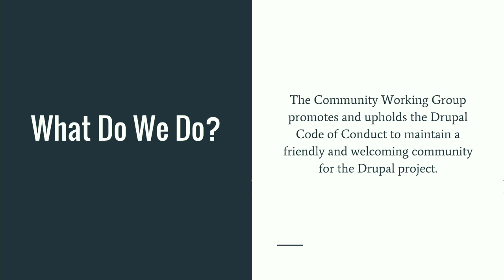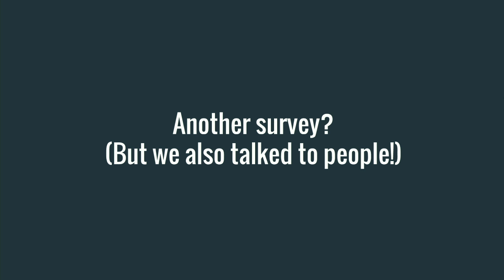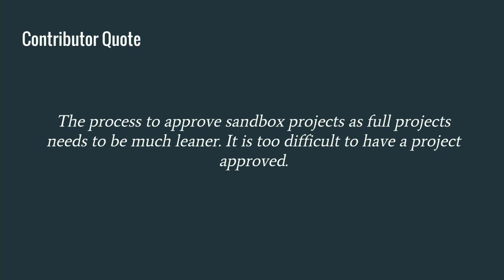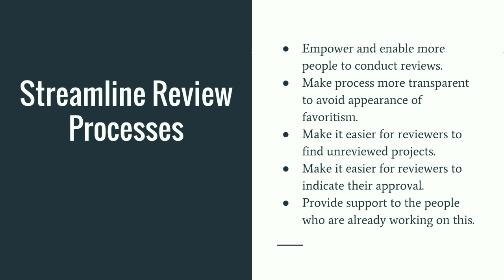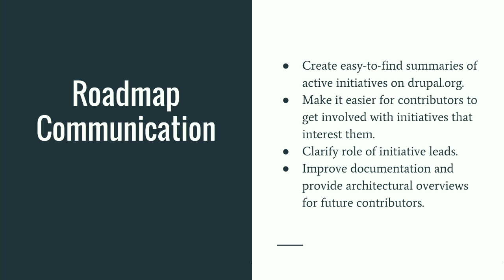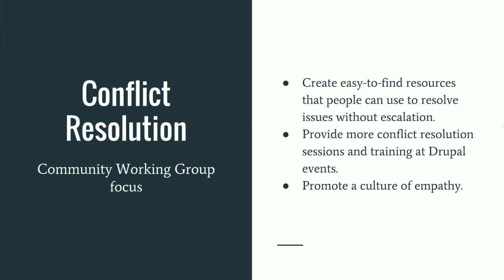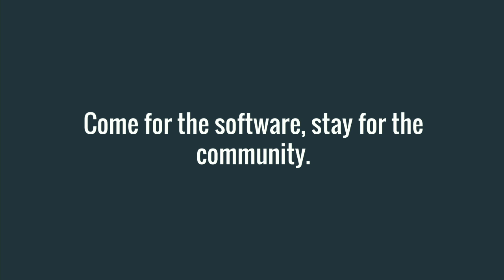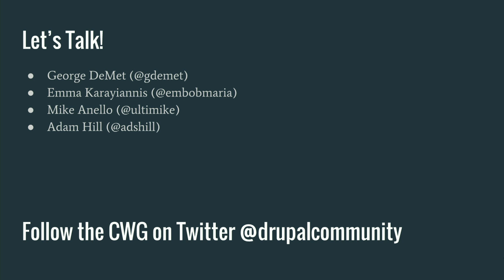DrupalCon Dublin 2016: Improving the Drupal Contributor Experience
The Drupal Community Working Group (CWG) upholds the Drupal Code of Conduct in order to maintain a friendly and welcoming community for the Drupal project. Since its inception, the CWG has dealt with numerous issues related to contributor frustration and burnout. The Drupal 8 development cycle in particular resulted in an increased number of reported issues that threatened to undermine morale and productivity within the community. The CWG is concerned that if the root causes of these kinds of issues remain unaddressed, they will continue to surface and ultimately result in fewer people who are motivated to contribute to the Drupal project.

This session will explore some of the root causes of contributor frustration and burnout in the community and offer some ideas for how to help improve the contributor experience moving forward. As part of our ongoing efforts to maintain documentation and processes focused on the health of the community, the CWG has spent the last few months conducting research, including a survey and interviews of dozens of Drupal contributors, to better understand the issues that they’ve experienced.

We will share the results of this research and how it informs our understanding of the problem as well as possible solutions. Some ideas that we will discuss include more formalized mentorship programs, leadership training, better community conflict resolution resources, and more. Instead of focusing on specific technical issues or the behavior of individuals, our goal is to help answer the question, "What can our community do to improve the experience of contributing to Drupal for everyone?"

Attendees will not only gain insight into the kinds of issues that people experience when contributing to Drupal and other open source projects, but also learn about some important non-technical tools and techniques that can help improve communication and make it easier for people to become more engaged members of our community.